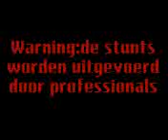Sheads Snowboarding @ SnowPlanet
The Sheads are snowboarding @ Snowplanet